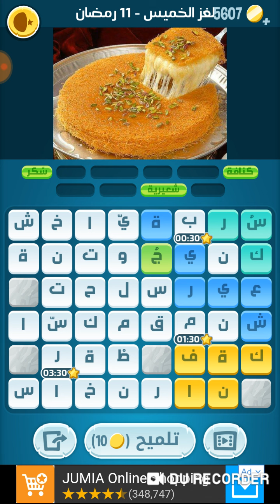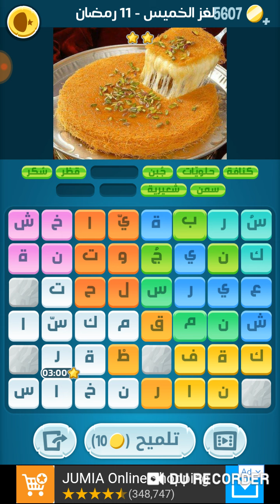كلمات كراش 11 رمضان اللغز اليومي جزيرة رمضان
حل كلمات كراش اللغز اليومي 11 رمضان